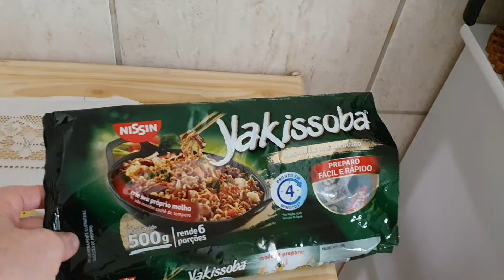QUEM MATOU O GATO FREDERICO ? MISTÉRIO DESCOBERTO😿 / FAXINÃO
Meu nome é Elisângela Schulze e eu estou ansiosa em apresentar à vocês meu Vlog n.° 128 ... 🤔🤔🤔
     Nesse vídeo mostrarei à vocês como eu faço uma faxina pesada na quarta-feira e revelarei supostamente o ocorrido com meu filho de quatro patas, Frederico ... 😭😭😭
     Espero que vocês gostem, pois fiz tudo com muito amor, carinho e saudades ... 😻😻😻